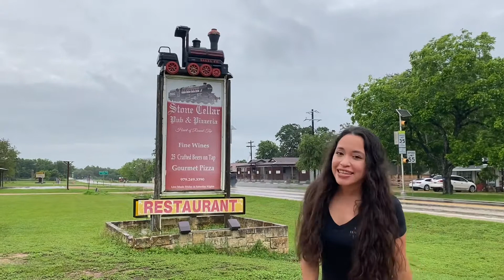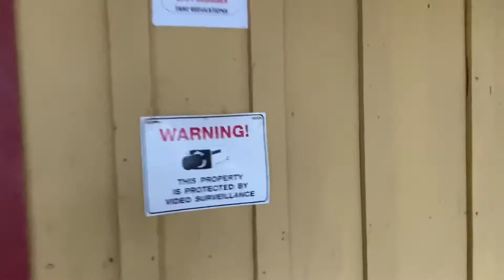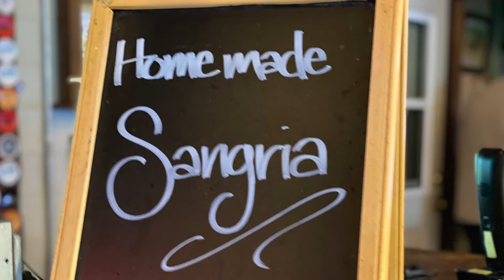Stone Cellar in Round Top, Texas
The Stone Cellar & Round Top Dance Hall is a wonderful hangout where you can find craft beer, live bands & thin-crust pizza in a big, rustic interior with plenty of outdoor seating. I enjoyed the homemade Sangria and their pizza. It is conveniently located less than a mile away from the Round Top Town Square.